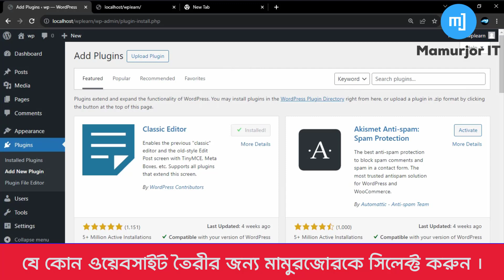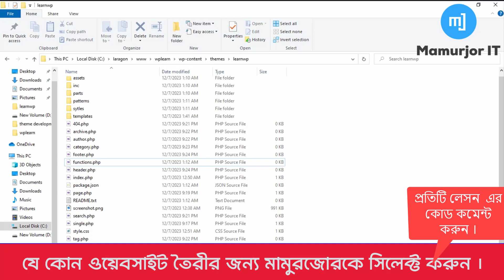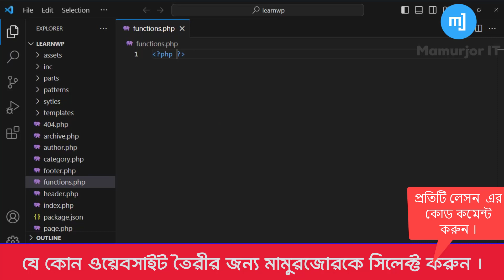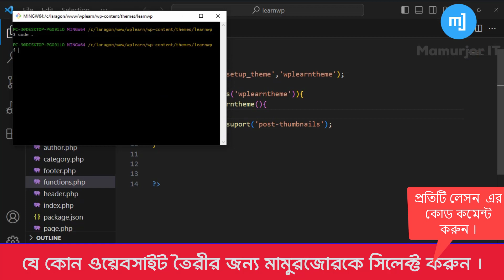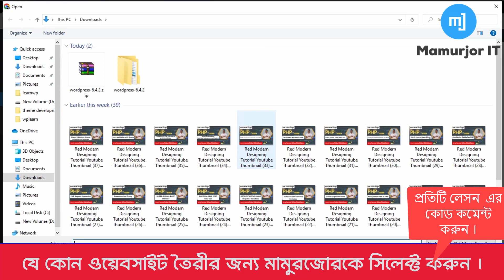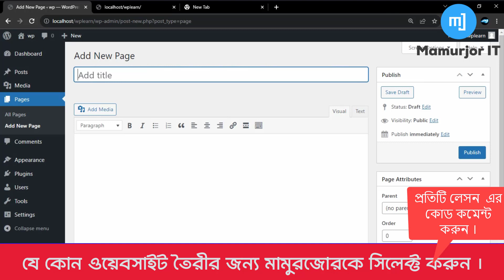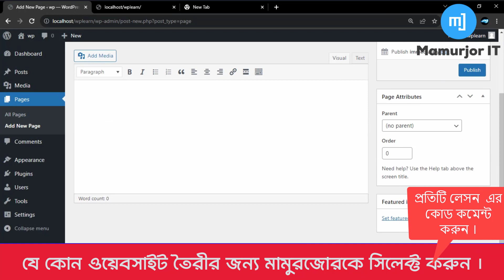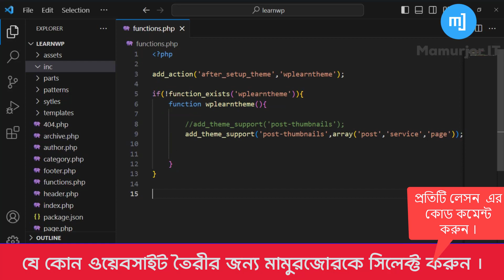Theme Magic: Demystifying the Functions.php File! || WordPress Theme Development Tutorial Bangla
🔧 Ready to add some wizardry to your WordPress theme? Join us in this illuminating guide as we unravel the mysteries of the functions.php file—the powerhouse behind your theme's functionality!

🌐 In this video, we'll take a deep dive into the functions file in WordPress themes, exploring how it can transform your website by adding custom features, hooks, and filters. Whether you're a seasoned developer or just starting your WordPress journey, understanding the functions.php file is essential for crafting a truly unique and powerful website.

🔍 Key Insights Covered:
1️⃣ Functions File Essentials: Gain a solid understanding of the functions.php file, its role in theme development, and how it interacts with the rest of your WordPress site.

2️⃣ Adding Custom Functionalities: Learn how to use the functions file to inject custom functionalities into your theme, making your website stand out and cater to your specific needs.

3️⃣ Hooks and Filters: Unlock the potential of hooks and filters to modify and extend the behavior of WordPress core, plugins, and even your own theme, allowing for unparalleled customization.

4️⃣ Best Practices for Functions.php: Explore industry best practices for writing clean, efficient, and maintainable code in your functions.php file, ensuring a seamless and secure user experience.

🛠️ Whether you're building a personal blog or a business website, mastering the functions.php file will empower you to tailor your WordPress theme to perfection.

Let's add some magic to your WordPress theme together! 💻✨

WordPress Functions.php
Theme Development Tutorial
WordPress Theme Functions
Custom Functions in WordPress
WordPress Hooks and Filters
functions.php Best Practices
WordPress Theme Customization
PHP Coding in WordPress
Adding Features to WordPress Theme
WordPress Theme Development Tips
Theme Functions Explained
Modifying WordPress Core with functions.php
WordPress Developer Guide
WordPress Code Snippets
WordPress Theme Functions Mastery

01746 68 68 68